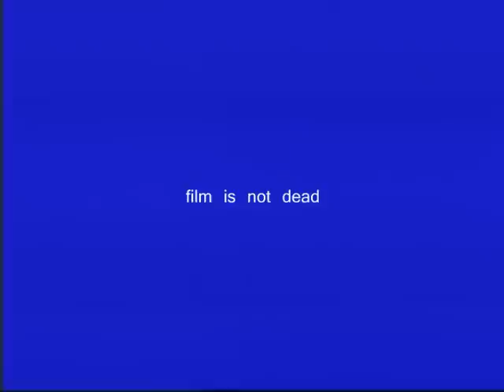film is not dead.